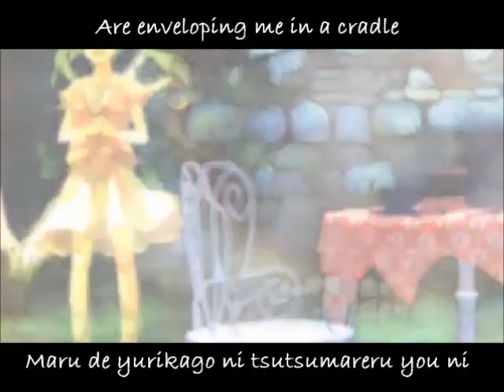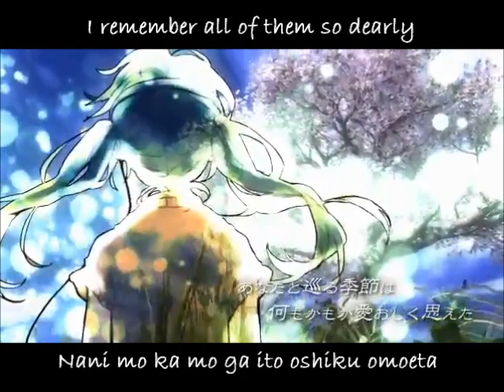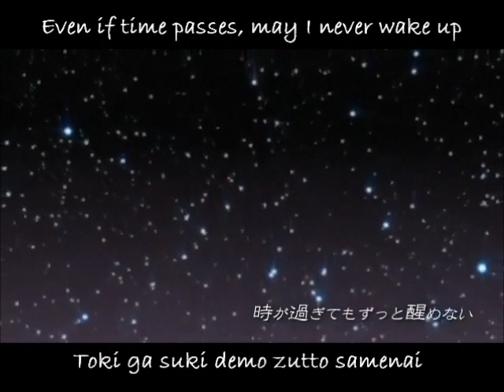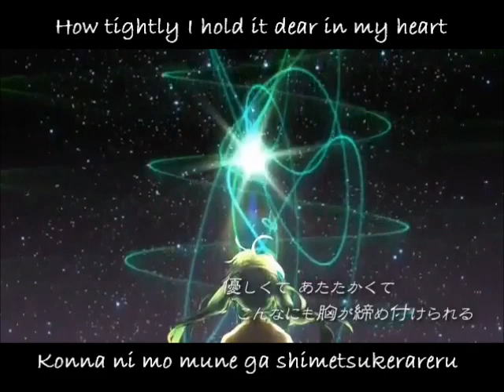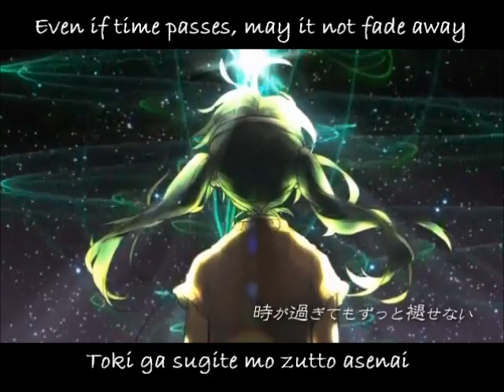【初音ミク】百年の恋 PV English and romaji subs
This song/PV is beautiful~ ♥

Title: 【初音ミク】百年の恋【至高のバラードⅣ】 One Hundred Years of Love/Hyakunen no Koi
Translation: bluesakuratube
Composer: reruriri/れるりり(当社比P)
Illustration:  ぶーた
PV: 三重の人